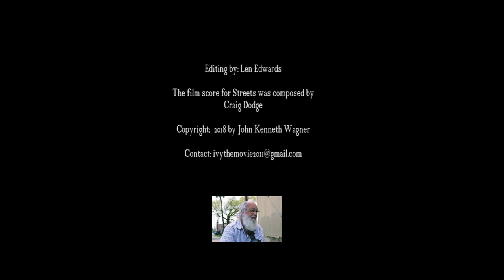John Kenneth Wagner Reel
I'm an independent film producer working in Sacramento, CA. The scenes contained in the reel are part of four film projects my company, Wagner Media, has either produced or are currently in pre-production.  The actors who appear in the reel are based primarily in Sacramento and the surrounding communities. Our crew persons also work in Sacramento and the Bay Area.

A Sony HD NXCAM was used in the production of all the scenes that appear in the reel in the 1920x1080 format.